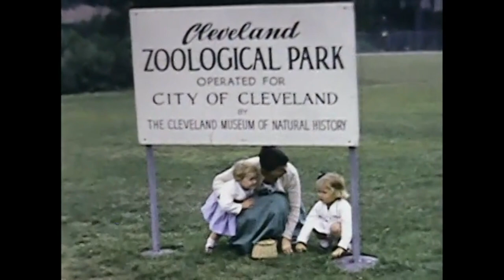Cleveland Metroparks Zoo (1958)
Silent home movie from the Cleveland Metroparks Zoo, featuring my aunt and uncle and their children. Includes a Viktor Schreckengost pachyderms, made in 1956 and now located the the Cleveland Museum of Natural History, and "Monkey Island" which was demolished in 2019.